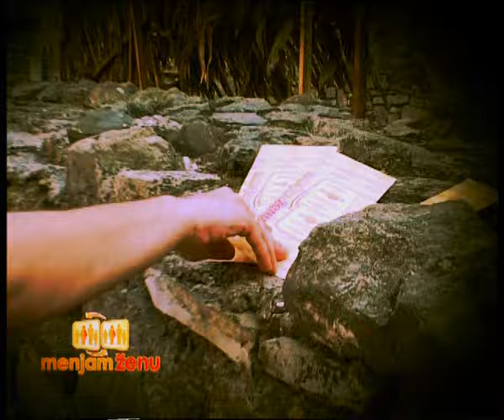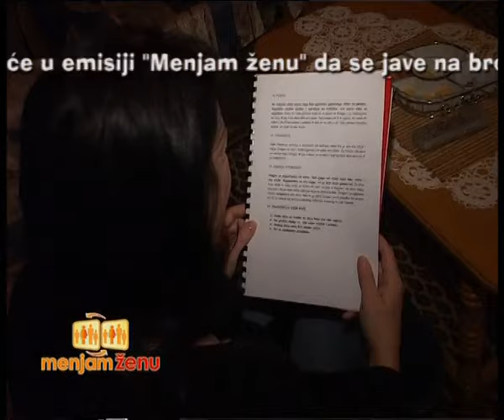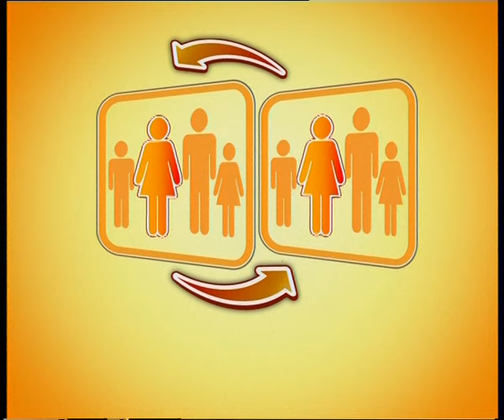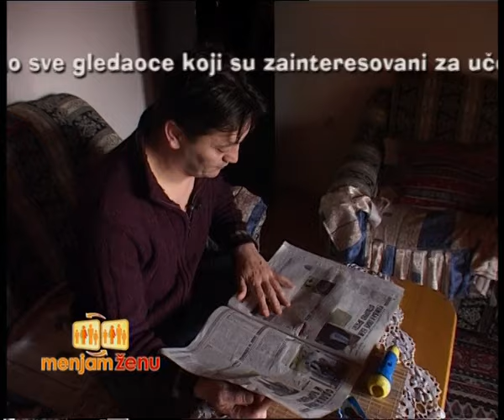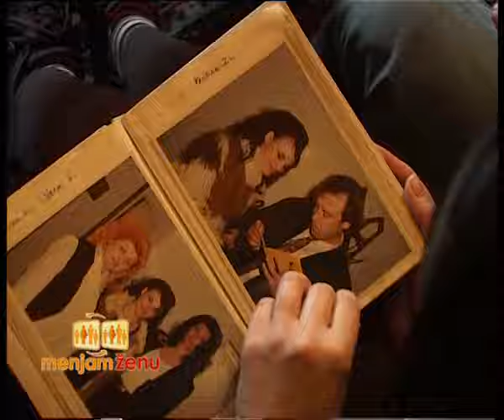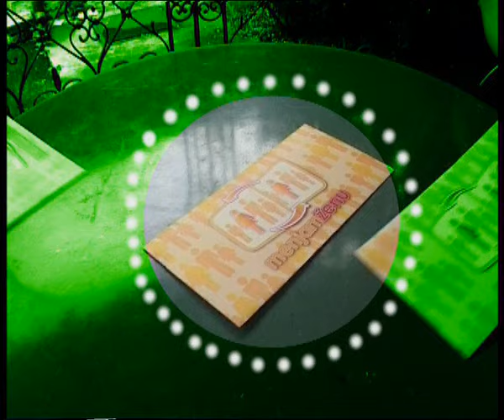Menjam Zenu S01E21 | 1 deo | Jagodina Krusevac porodice Pavlovic Stevovic